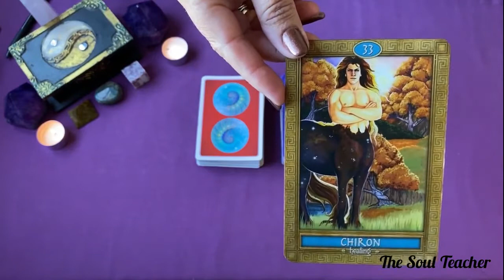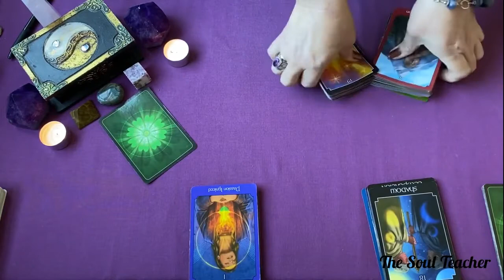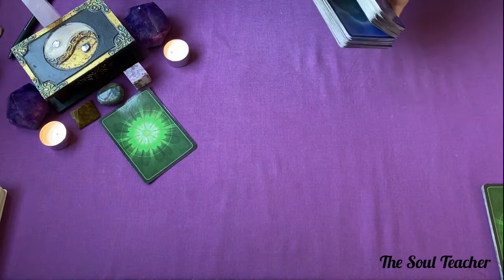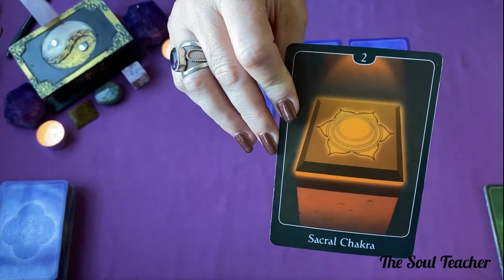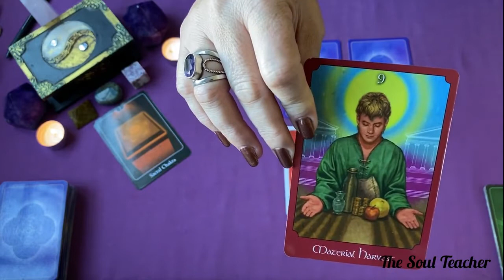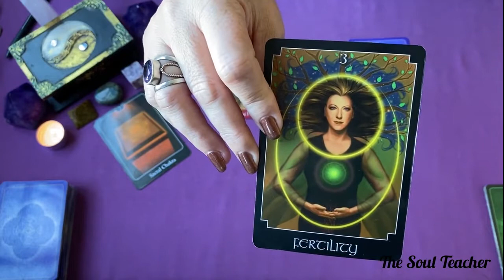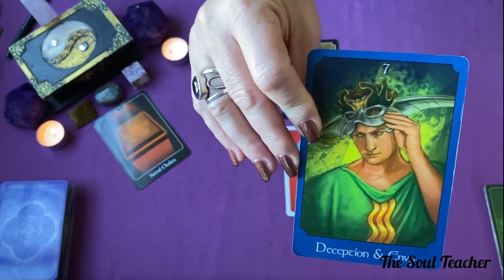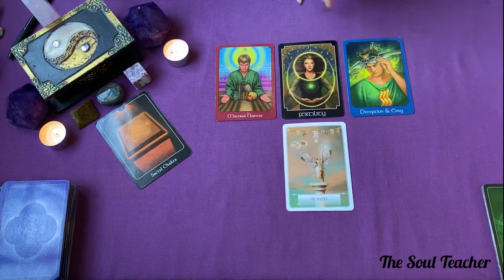Chiron in Leo ~ Fighting with feelings of self-consciousness and struggle to express your creativity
Skip intro ~ 2:05

CHIRON CHART TABLE
26 Mar 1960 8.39 am – 19 Aug 1960 2:31 am                Chiron in Pisces
19 Aug 19602:31 am  – 20 Jan 1960 8:50 pm              Chiron Rx in Aquarius
20 Jan 1961 8:50 pm – 1 Apr 1968 2:08 am                      Chiron in Pisces
1 Apr 1968 2:08 am – 18 Oct 1968 6:36 pm                      Chiron in Aries
18 Oct 1968 6:36 pm – 30 Jan 1969 3:12 am              Chiron Rx in Pisces
30 Jan 1969 3:12 am  – 28 May 1976 7:10 am              Chiron in Aries
28 May 1976 7:10 am – 13 Oct 1976 6:46 pm              Chiron in Taurus
13 Oct 1976 6:46 pm – 28 Mar 1977 2:05 pm              Chiron Rx in Aries
28 Mar 1977 2:05 pm – 21 June 1983 9:54 am              Chiron in Taurus
21 June 1983 9: 54 am – 29 Nov 1983 8:19 am              Chiron in Gemini
29 Nov 1983 8:19 am – 10 Apr 1984 11:19 pm              Chiron Rx in Taurus
10 Apr 1984 11:19 pm – 21 June 1988 5:40 am              Chiron in Gemini
21 June 1988 5:40 am - 21 July 1991 11:54 am              Chiron in Cancer
21 July 1991 11:54 am - 3 Sept 1993 1:32 pm              Chiron in Leo
3 Sep 1993 1: 32 pm - 9 Sept 1995 10:28 am                      Chiron in Virgo
9 Sep 1995 10:28 am - 29 Dec 1996 6:16 am                    Chiron in Libra
29 Dec 1996  6:16 am - 4 Apr 1997 11:50 am              Chiron in Scorpio
4 Apr 1997  11:50 am - 2 Sept 1997 11:24 am                    Chiron Rx in Libra
2 Sep 1997  11:24 pm - 7 Jan 1999 5:28 am                      Chiron in Scorpio
7 Jan 1999 5:28 am - 1 June 1999 5:52 am                      Chiron in Sagittarius
1 June 1999 5:52 am - 21 Sep 1999 10:30 pm                    Chiron Rx in Scorpio
21 Sep 1999 10:30 pm - 11 Dec 2011 6:04 pm                    Chiron in Sagittarius
11 Dec 2001 6:04 pm - 21 Feb 2005 12:33 pm                    Chiron in Capricorn
21 Feb 2005 12:33 pm - 31 July 2005 11:48 pm                 Chiron in Aquarius
31 July 2005 11:48 pm - 5 Dec 2005 8:03 pm                     Chiron Rx in Capricorn
5 Dec  2005  8:03 pm - 20 Apr 2010 2:28 am                     Chiron in Aquarius
20 Apr 2010 2:28 am - 20 July 2010 5:46 am                      Chiron in Pisces
20 July 2010 5:46 am - 8 Feb 2011 2:55 pm                        Chiron Rx ins Aquarius
8 Feb 2011 2:55 pm - 17 Apr 2018 4:09 am                      Chiron in Pisces
17 Apr 2018 4:09 am - 25 Sept 2018 8:12 pm                     Chiron in Aries
25 Sep 2018 8:12 pm - 18 Feb 2019 4:07 am                     Chiron Rx in Pisces
18 Feb 2019 4:07 am - 19 June 2026 5:17 pm                    Chiron in Aries
19 Jun 2026 5:17 pm                                                             Chiron in Taurus

I OFFER PERSONAL READINGS:

20 Minutes          $20
30 Minutes          $30
40 Minutes          $40

Decks used in this reading:
The Psychic Tarot ~ John Holland
Wisdom of the Oracle ~ Collette Baron-Reid
Work your Light Oracle ~ Rebecca Campbell
Zodiac Oracle - Barbieri